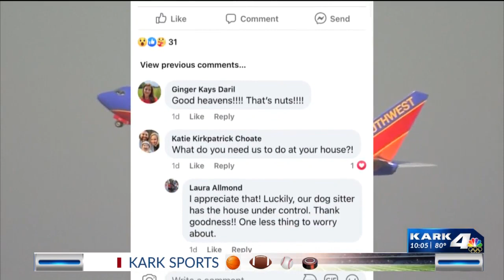Arkansas passengers stranded speak out after Southwest delayed flights for multiple days